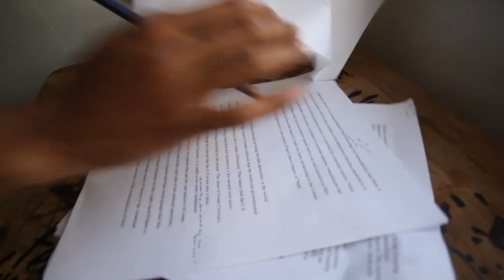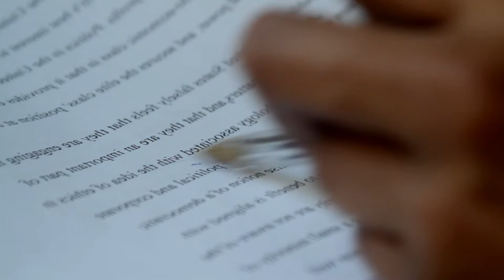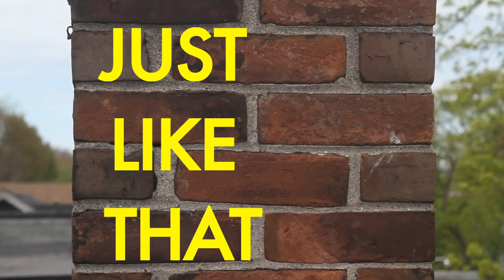2013 Shaftesbury Student Filmmaker Awards Grade 12 Winner - JUST LIKE THAT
by Jaek Eastcott

A well-edited and absurdly funny revisiting of the classic RASHOMON multiple-perspectives storytelling structure.